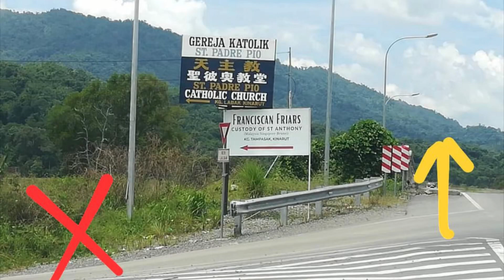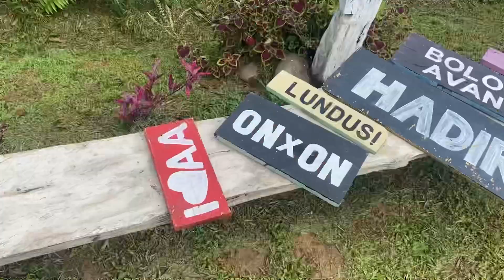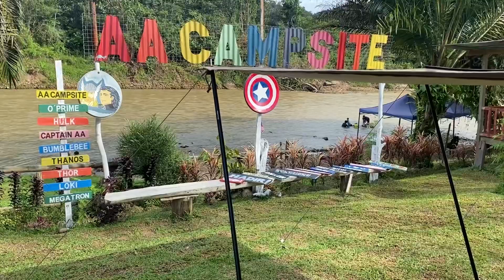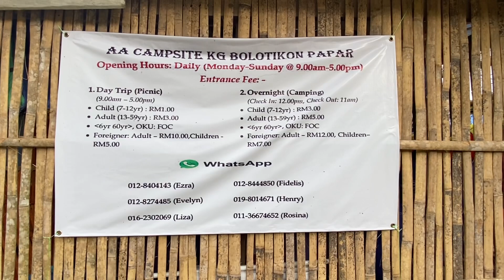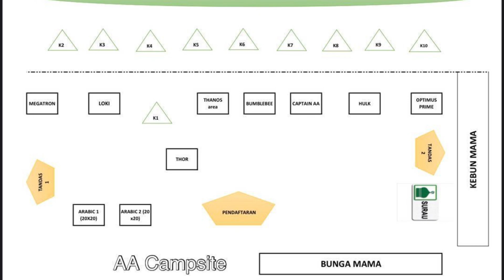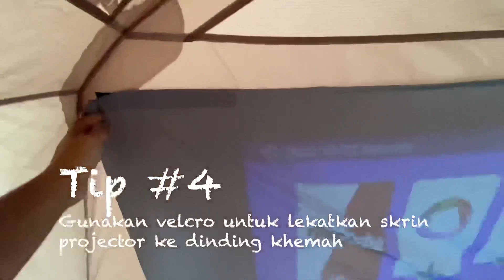Naturehike Village 13 | AA Campsite Sabah | Meriah Oi! | Tips Village 13 & Campsite Review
AA Campsite terletak di daerah Papar, adalah campsite yg bercirikan “Fun & Loud”, di mana aktiviti utama selain camping adalah karaoke, aktiviti air dan bersukan bersama keluarga. Utk enjoy dan go outloud, di sini campsitenya guys. Tak perlu risau2 🥳.

Untuk tempahan pondok atau tapak perkhemahan sama ada daytrip atau bermalam, boleh hubungi 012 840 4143 (Ezra).

Terdapat juga lanjutan review Naturehike Village 13 dan tips2 berguna berdasarkan pengalaman menggunakan khemah ini.